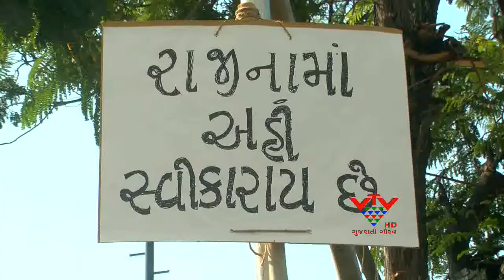VTV- POWER PERFORMANCE OF NARHARI AMIN, AHMEDABAD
કોંગ્રેસમાંથી ટિકિટ ન મળતાં રોષે ભરાયેલા નેતા નરહરિ અમીને અમદાવાદમાં અમીરાજ ફાર્મમાં તેમને સમર્થકો સાથે બેઠક કરી. બેઠક બાદ તેમણે આક્ષેપ કર્યો કે, કોંગ્રેસે ટિકિટ ફાળવણીમાં અન્યાય કર્યો છે. કોંગ્રેસે વ્હાલાદવલાની નીતિ અપનાવીને ટિકિટની ફાળવણી કરી છે. અને હોદ્દેદારોના રાજીનામાં સ્વીકારવા કાઉન્ટરો ગોઠવ્યા છે. આજની બેઠકમાં હિંમતસિંહ પટેલ, પંકજ શાહ, બદરૂદ્દીન શેખ, સુરેન્દ્ર બક્ષી સહિતના આગેવાનો સાથે 500થી વધુ સમર્થકો હાજર રહ્યા હતા. મહત્વનુ છે કે, નરહરિને મનાવવા કોંગ્રેસ પ્રમુખ અર્જુન મોઢવાડિયા ઉપરાંત રાષ્ટ્રીય નેતાઓએ પણ તેમને મનાવવાના પ્રયાસ હાથ ધર્યા છે. પરંતુ કોઈ ચોક્કસ નિરાકરણ આવી શક્યું નથી. આજે મળેલી બેઠકમાં પણ અમીન અને તેમના સમર્થકોએ પક્ષ સામે બળાપો કાઢયો છે. જેને લઈને આગામી સમયમાં નિર્ણાયક-નિર્ણય આવવાની શક્યતા છે.